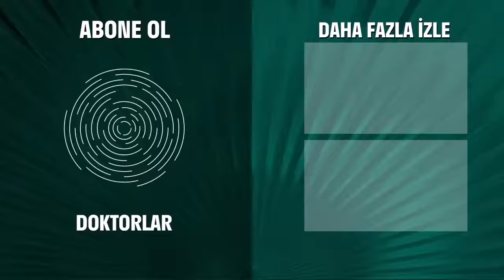Erkeklerin Dayanışması, Zenan'a Karşı - Doktorlar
Levent, Suat'a her şeyi itiraf etti. ELA'YA GERÇEĞİ SÖYLE

Doktorlar 41. Bölüm Özeti:
Bazen Dürüstlük Öldürücüdür..
Annesini arayan Ela, duyduklarından hayal kırıklığına uğruyor. Levent’in duygusal desteği sayesinde bunu kolay atlatan Ela, yaşama daha sıkı sarılmaya karar verir. Artık üzüntülerin kendisine yaklaşmasına izin vermeyecektir.
Bu karar Zenan’ı sevindirdiği kadar zora da sokar. Levent’in onu aldattığını söyleyip söylememek konusunda büyük bir sıkıntı yaşamaktadır. Bu sıkıntı onu Levent’le karşı karşıya getirir.
Levent de suçluluk duygusuyla kıvranmaktadır. Dürüst olmakla Ela’yı kaybetmeyi göze almak arasında sıkışmıştır. Giderek daha yakın dost olduğu Suat’a akıl danışır. Ancak geç kalmıştır.
Arslan’ın dilini kestiği bir hastanın hikayesi ve Ayla’nın kızdırdığı iş arkadaşı, Zenan’ın aldatma meselesine başka bir gözle bakmasına sebep olur.
İade-i ziyaret için İstanbul’a gelen ve otelde bekleyen Zenan’ın ailesi nihayet ziyareti gerçekleştirir. İki aile arasındaki kültür farkı hem komik hem de gergin anlara sebep olur. Sonunda Azze olaya el koyar.
Hasan ve Sevda arasında, beklenmedik gelişme.. Hasan, Sevda hakkında hiç bilmediği şeyler öğrenir. Ancak olayları asıl karıştıran Azze’nin İstanbul’da kalmaya karar vermesi olur. Sevda ve Azze’nin tanışmaları olaylı olur.
Zeynep ve Ömer bir ilki yaşıyor. Ömer’in Zeynep’in kaygılarına rağmen kabul ettiği bir yöntem, ayağa kalkmasını ağlar. Aralarındaki yakınlaşma artarken Fikret bir şeylerden şüphelenmeye başlar.

Doktorlar

Oyuncular:
Yasemin Ergene
Ahmet Kutsi Karadoğan
Melike Güner
Bekir Aksoy
Yağmur Atacan
Yeşim Ceren Bozoğlu
Gamze Topuz
Mehtap Altunok
Devrim Nas
Cüneyt Türel

KÜNYE:
Yapım: MEDYAPIM
Yapımcı: Fatih Aksoy
Yönetmen: Şenol Sönmez, Oğuzhan Tercan, Merve Girgin